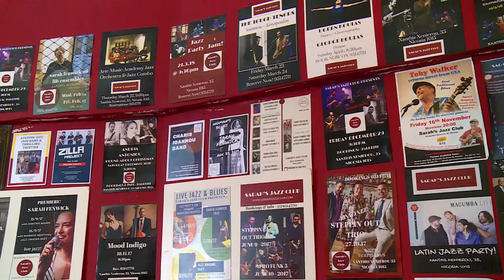Sarah Fenwick Interview | Culturescope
After the initial panic and fear over the pandemic, came the urge to paint it out. At least that was the case for Sarah Fenwick. Best known in Cyprus for being a jazz singer and owner of Sarah’s Jazz Club in Nicosia, Sarah has also been flirting with the painting world since 2013, and is now presenting an exhibition with pieces inspired by the lock down days.

Air date: Monday, 31 August 2020